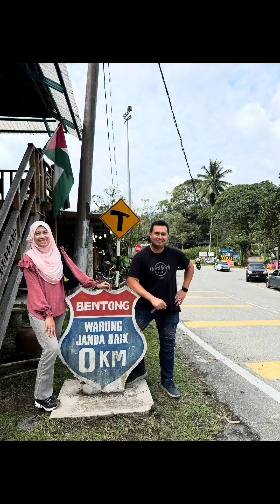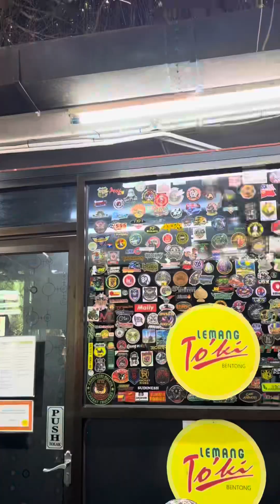Weekend Ride to Janda Baik & Bentong Pahang